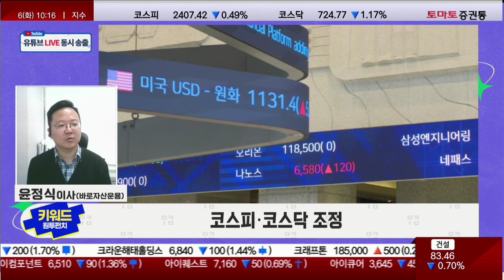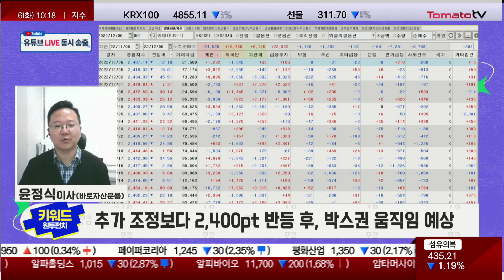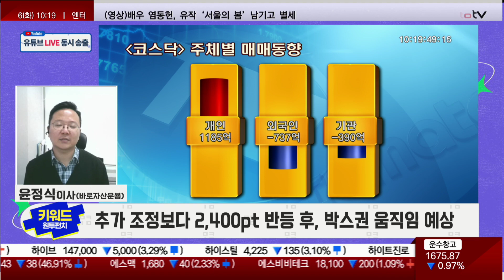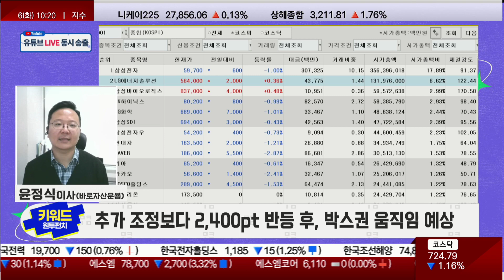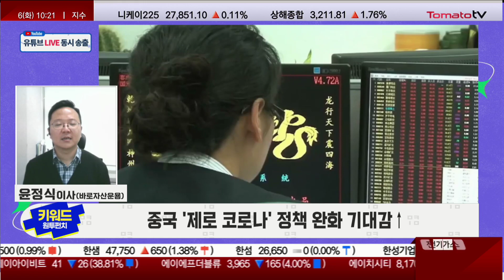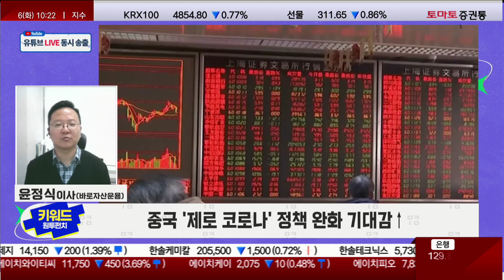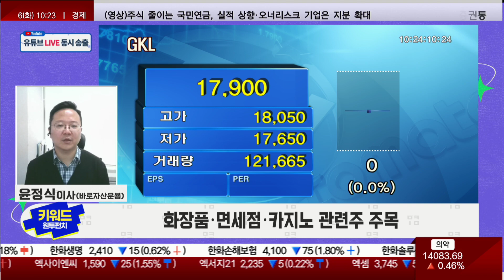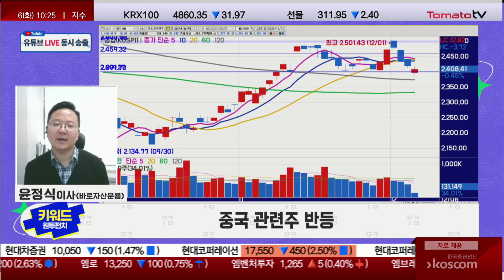2023년 3월 양회 기점, '제로 코로나' 폐지 가능성 [키워드 원투 펀치 / 마켓 10]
키워드, 원투 펀치 : 월~금 / 10:10~10:25
출연: 윤정식 이사(바로자산운용)
▶ 오전장 관통 펀치 분석
· 외국인, 3거래일 연속 양시장 매도
· 환율 1,300원 위로 재상승
· 추가 조정보다 2,400pt 반등 후, 박스권 움직임 예상

▶ 오늘장 강력한 펀치 전략
· 중국 "제로 코로나" 정책 완화 기대감
· 2023년 3월 양회 기점, "제로 코로나" 폐지 가능성
· 화장품·면세점·카지노 관련주 주목